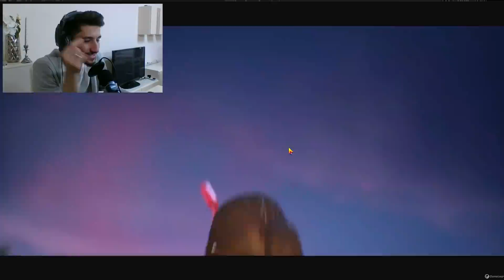PUBGMOBILE3️⃣!بزرگترین جعبه گشایی تاریخ پابجی موبایل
سلام دوستان خوش اومدید به یک ویدیو دیگه